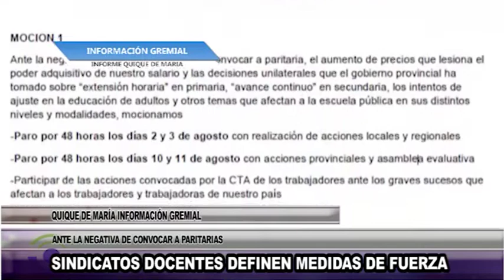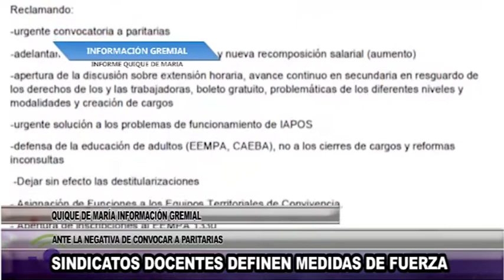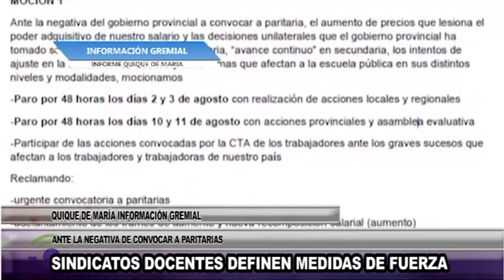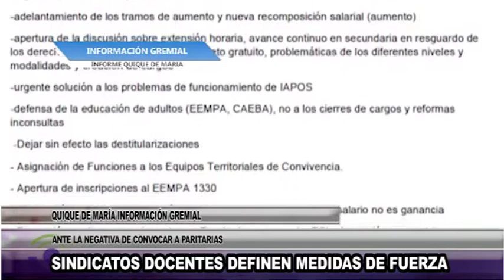QUIQUE DE MARIA SINDICATOS DOCENTES DEFINEN MEDIDAS DE FUERZA